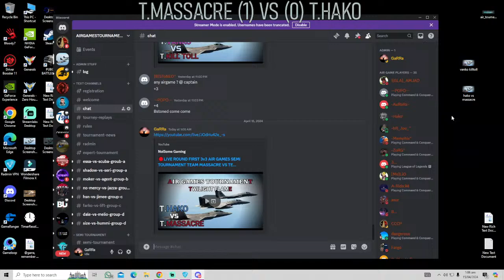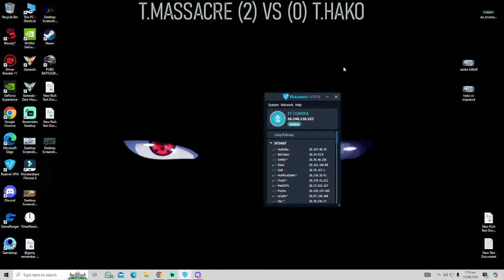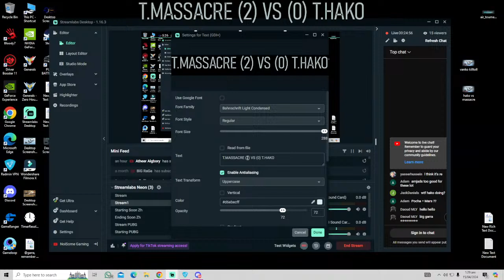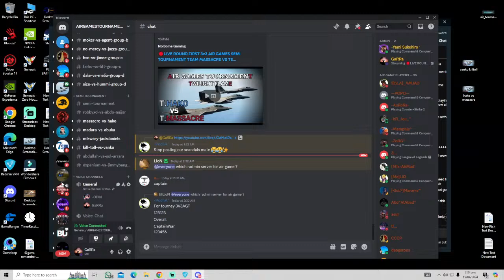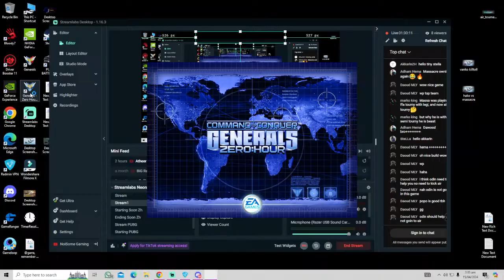🔴LIVE ROUND FIRST 3v3 AIR GAMES SEMI TOURNAMENT TEAM MASSACRE VS TEAM HAKO BO5